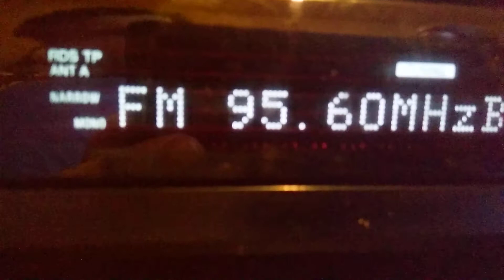Fm dx era ept triton athens